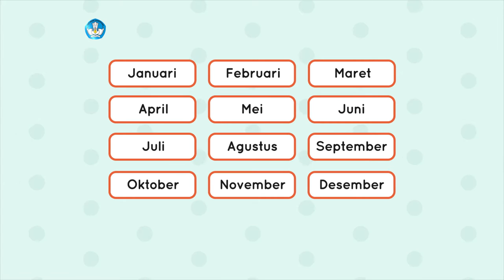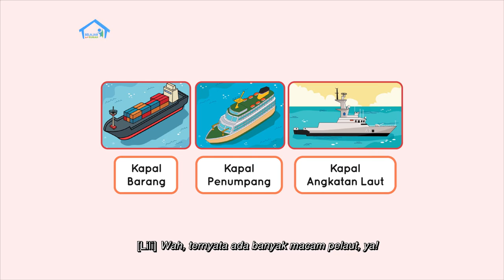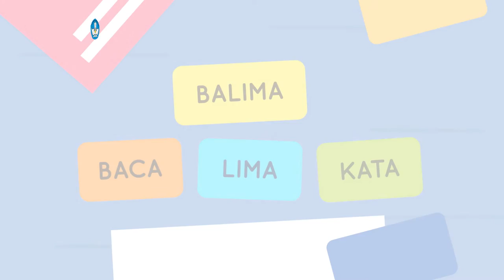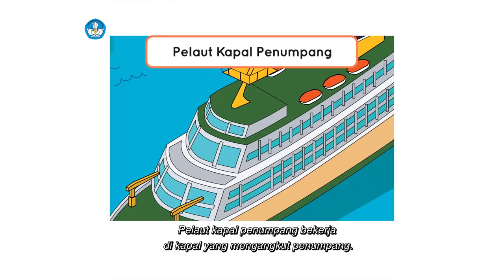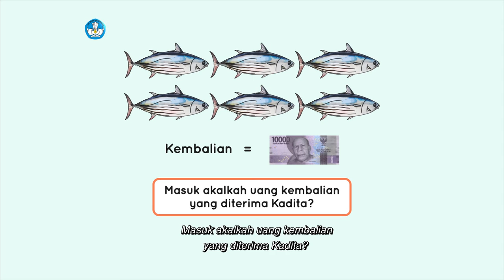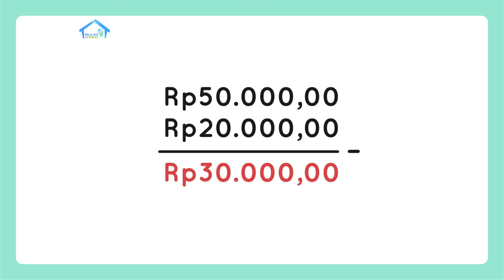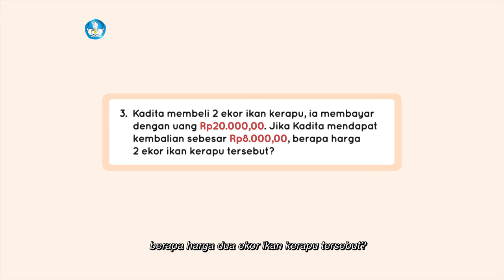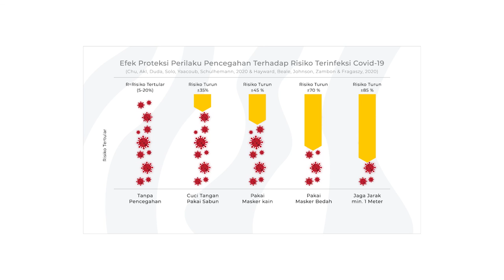BDR | SD Kelas I | Episode 76 - Pekerjaan di Laut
Lili dan Kak Toni sedang memainkan kapal laut pletok. Sembari bermain, Kak Toni memberitahu Lili cara kerja kapal pletok, dan bahwa para pelaut lah yang menjalankan kapal laut tersebut. Mereka pun bermain tanya jawab tentang profesi pelaut. Setelah itu Kak Toni menemani Lili membaca BALIMA dan melakukan tanya jawab tentang cerita “Pelaut dan Pekerjaannya”. Setelah itu, Kak Toni mengajak Lili memperkirakan pengurangan dan penjumlahan untuk kembalian sebuah transaksi penjualan, serta membuat daftar berbagai kemungkinan cara menukar uang nominal besar dengan yang lebih kecil.

Kunjungi portal Rumah Belajar di
Web: belajar.kemdikbud.go.id